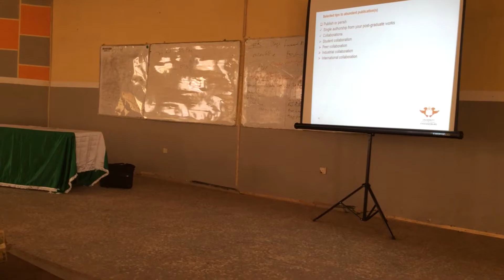Prof Ukpere's presentation @ UNEC research seminar/workshop18